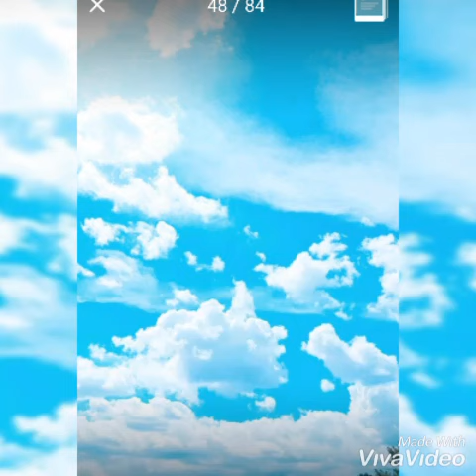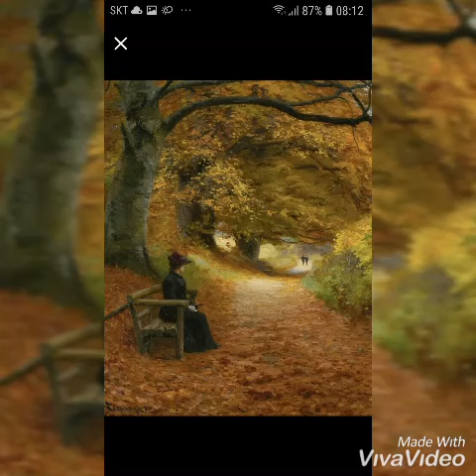칠갑산 이병남색소폰